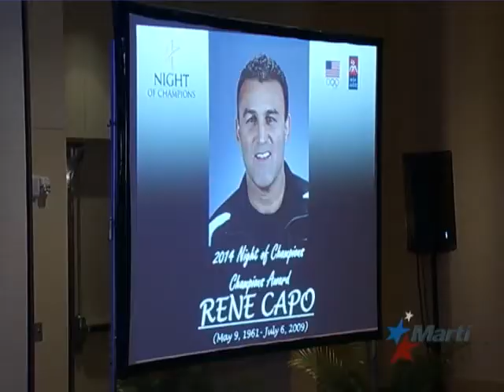Maestros cubanos del judo reciben tributo en noche de campeones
El recién concluido Campeonato Juvenil de Judo sirvió de marco para homenajear a varias figuras legendarias de ese deporte. Alfredo Jacomino informa.